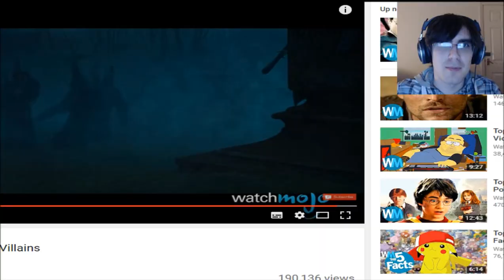Vote Margaret Thatcher! - Zoo Tycoon Part 25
From wrestlers to British prime ministers...